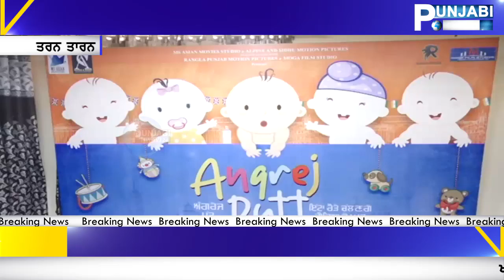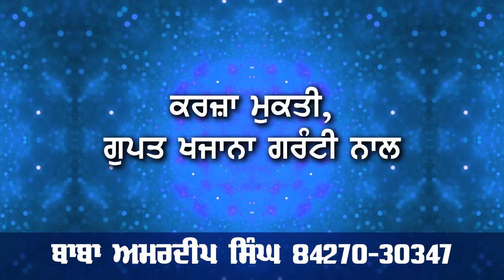PUNJABI MOVIE ANGREJ PUTT STAR CAST I TARAN TARAN